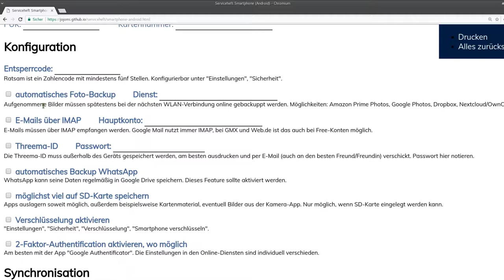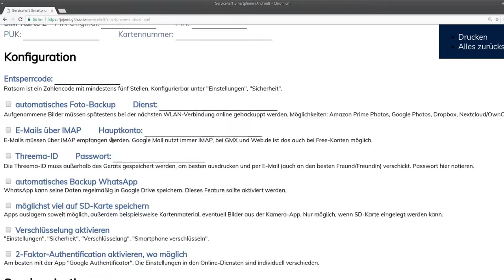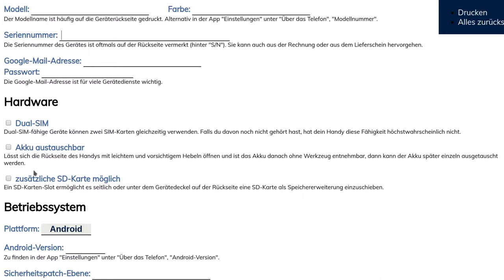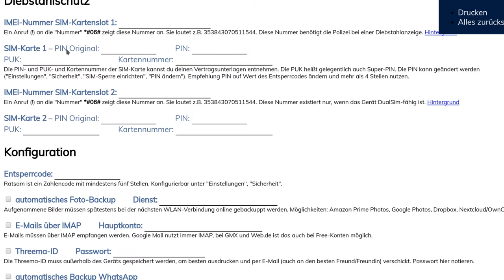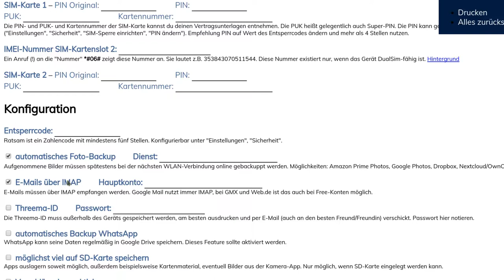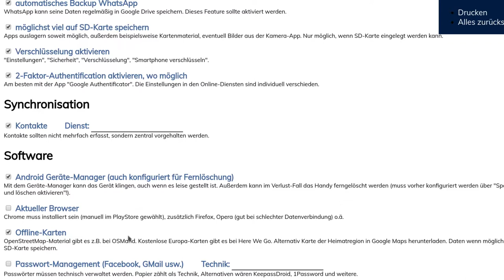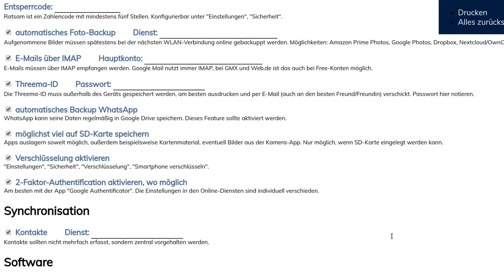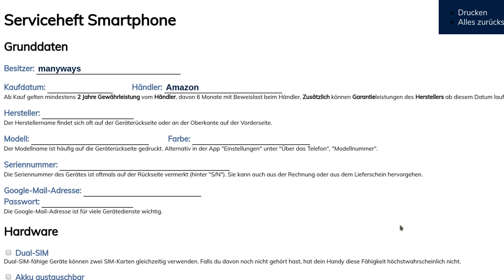Smartphone SERVICEHEFT – Hilfe für Backup von Fotos, Whatsapp und E-Mails